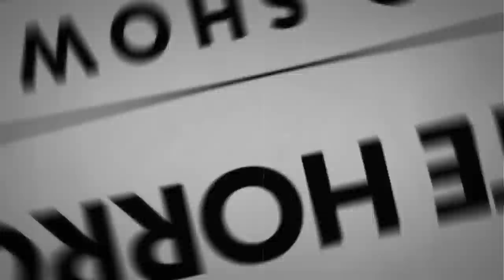Red Herring Detective HodgePodge Old Time Radio Shows All Night Long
TIMESTAMPS:
00:00 INTRO
00:42 YOURS TRULY JOHNNY DOLLAR - THE CONFEDERATE COINAGE MATTER
30:38 SHERLOCK HOLMES - THE REMARKABLE AFFAIR OF THE POINTLESS ROBBERY
1:00:37 SHERLOCK HOLMES - THE MANOR HOUSE CASE
1:30:14 THE ADVENTURES OF PHILIP MARLOWE - LADY IN MINK
1:59:27 RICHARD DIAMOND - THE RALPH BAXTER CASE
2:29:06 WALK SOFTLY PETER TROY - THE BLONDE WITH THE DELICATE AIR
2:52:38 BOX 13 - SUICIDE OR MURDER
3:19:17 THE GREEN HORNET - CEILING ON CRIME
3:49:08 JEFF REGAN - THE TWO LITTLE SISTERS
4:17:36 LET GEORGE DO IT - IT'S A MYSTERY TO ME
4:45:03 MICHAEL SHAYNE - SIGNED R.E.M.
5:15:06 RICHARD DIAMOND - THE CARNIVAL CASE
5:44:37 STAND BY FOR CRIME - EPISODE 2
6:08:40 THE SHADOW - MURDER ON APPROVAL
6:37:37 WALK SOFTLEY PETER TROY
7:00:24 WHITEHALL 1212 - THIS IS SCOTLAND YARD - AUDITION
7:30:27 BOX 13 - THE GREAT TORINO
7:57:05 DANGER DR. DANFIELD - HAZEL HUMPHREY AND THE COUNT
8:22:35 DEATH VALLEY DAYS - SHOO FLY
8:48:42 IT'S A CRIME MR. COLLINS - THE CHROME YELLOW DEATH
9:13:06 MICHAEL SHAYNE - MR. DIXON'S LIFE IN DANGER
9:40:43 SAM SPADE - APPLE OF EVE CAPER
10:09:15 ELLERY QUEEN - THE ADVENTURE OF THE WORLD SERIES CRIME
10:38:52 THE GREAT GILDERSLEEVE - CITY EMPLOYEE'S PICNIC
11:08:50 THE GREAT GILDERSLEEVE - FLASHBACK JOLLY BOYS 4TH OF JULY PICNIC